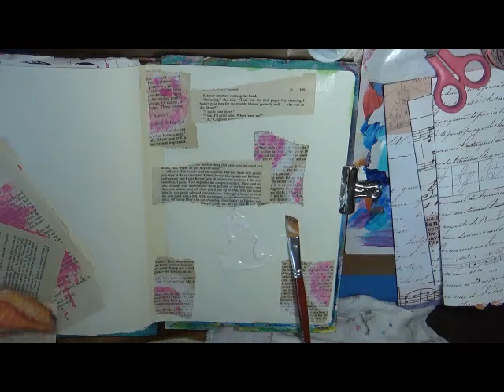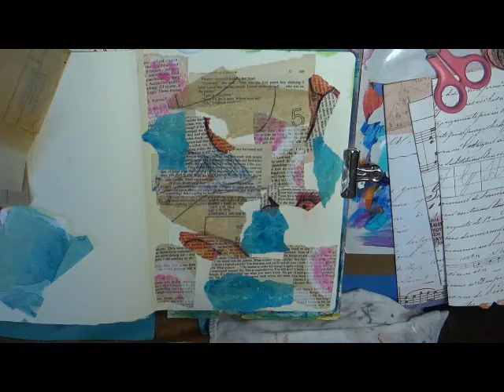Pm #39 Mail Art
Snail Mail  - Happy Mail :
Cindy Utter
4431 Locust Ave